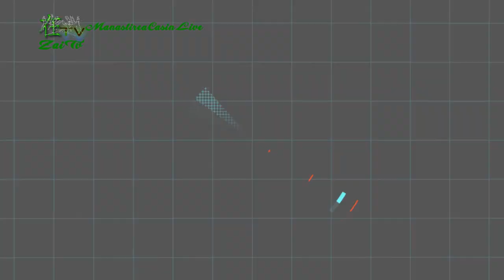PodcastAltfel De vorba cu... by Ciprian Zota #4 | Liviu Botez